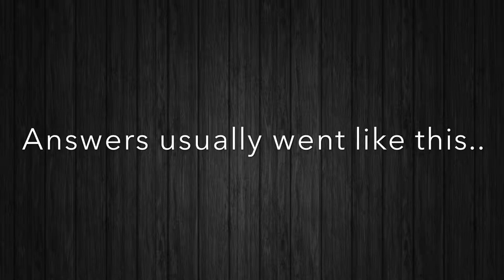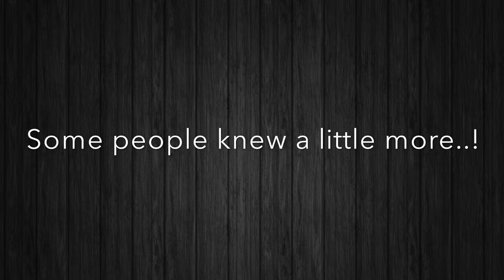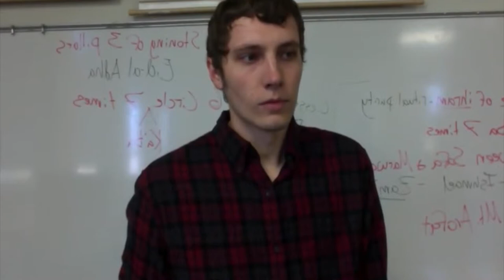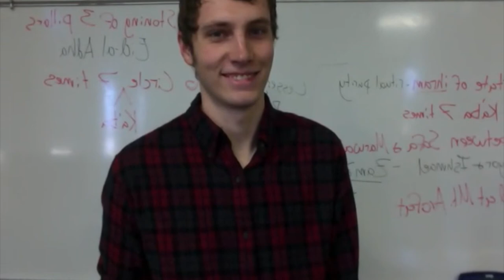Druze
This video is about Druze